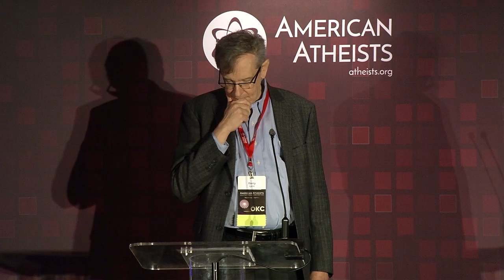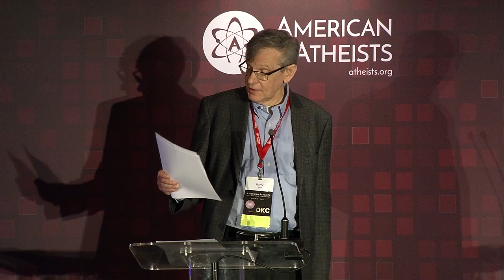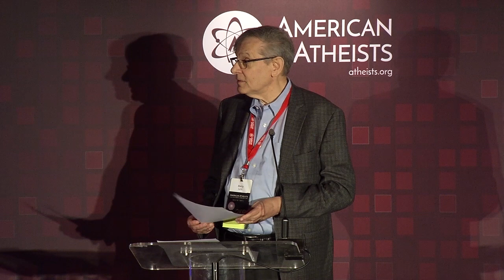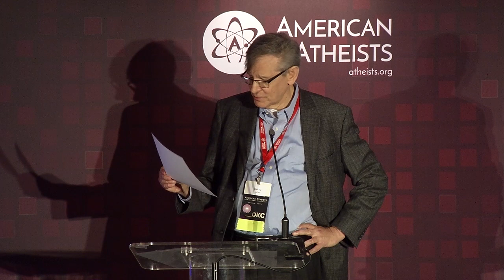Rev. Barry W. Lynn - What A Near-Death Experience Taught Me About News, Politics, and Culture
From 1992 until his retirement in 2017, the Rev. Barry W. Lynn served as executive director of Americans United for Separation of Church and State, a Washington, D.C.-based organization dedicated to the preservation of the Constitution’s religious liberty provisions.

In addition to his work as a long-time activist and lawyer in the civil liberties field, Lynn is an ordained minister in the United Church of Christ, offering him a unique perspective on church-state issues. An accomplished speaker and lecturer, Lynn has appeared frequently on television and radio broadcasts to offer analysis of First Amendment issues.

In 2006, Lynn authored Piety & Politics: The Right-Wing Assault On Religious Freedom (Harmony Books). In 2008 he coauthored (with C. Welton Gaddy) First Freedom First: A Citizen’s Guide to Protecting Religious Liberty and the Separation of Church and State (Beacon Press). His latest book is God & Government: Twenty-Five Years of Fighting for Equality, Secularism, and Freedom Of Conscience (Prometheus Books), published in 2015.